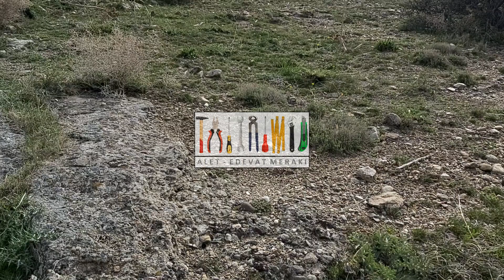DEĞERLİ TAŞ ARAMA #2 TAŞ BULMA ANLARI Türkiye de değerli taş / Semi Precious Gemstone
Türkiye de elmas,zümrüt, yakut, topaz, turmalin, agat, sitrin, akik, opal, turkuaz, sedef, ay taşı gerçekte var mı? Nerelerde bulunur? Nasıl aranır?

Bulduğum taş kalsedon mu, akik mi, kuvars mı ?

TAŞLARLA İLGİLİ DİĞER VİDEOLAR;